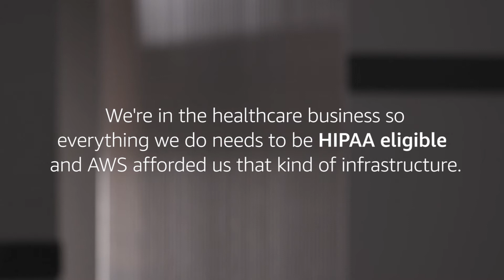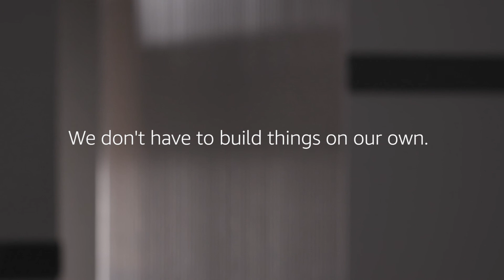Smile Brands Case Study - Amazon Web Services (AWS)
Smile Brands based in Irvine, California, is one of the largest providers of support services to dental groups in the United States and supports over 350 Bright Now!® Dental, Monarch Dental®, Castle Dental®, Newport Dental, A+ Dental Care, OneSmile Dental, and Johnson Family Dental offices in 15 states. In this video, learn how Smile Brands was able to leverage the AWS Cloud to scale their infrastructure and respond to business needs more quickly in response to rapid company growth, reducing response times from 6 weeks down to 1 day or less. They have also been able to migrate away from legacy databases to Amazon Relational Database Service (RDS) to provide more scale and redundancy without straining manpower resources to accomplish the same task in an on-premise environment.